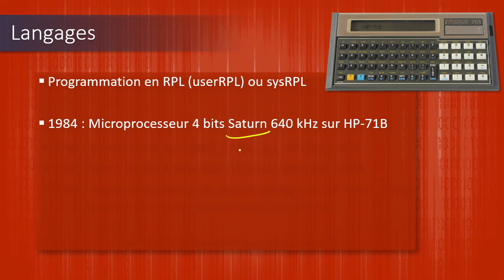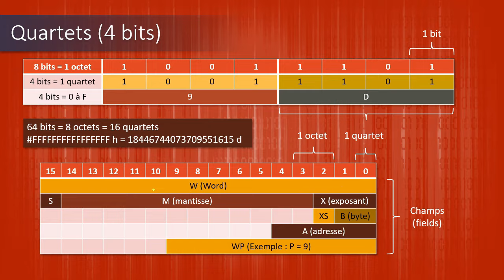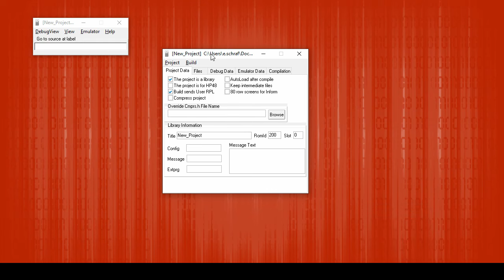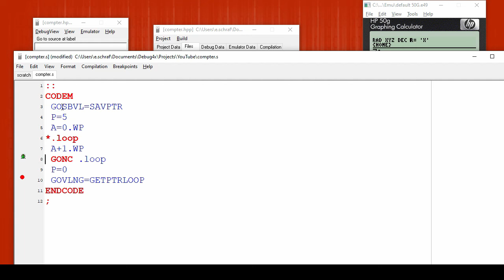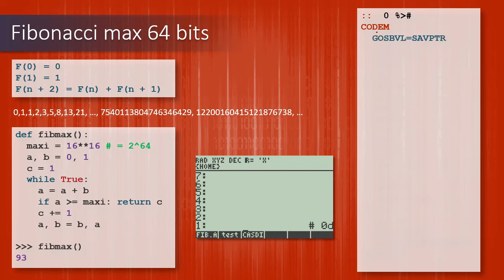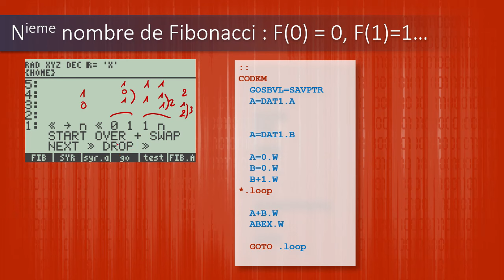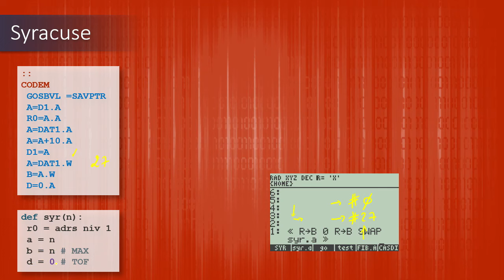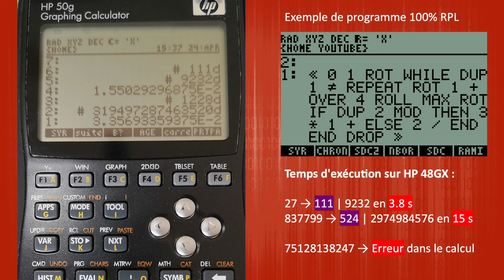Initiation à l'assembleur sur HP-48/49/50g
Il est souvent difficile de se mettre à l'assembleur, on a vite faite d'ouvrir un livre sur ce thème et de le refermer... Malheureusement je n'ai pas trouvé de vidéos parlant de l'assembleur sur les HP 48/49/50g. C'est pourquoi je vous en propose une aujourd'hui.
Bien entendu le sujet étant vaste, je me suis concentré sur l'utilisation des registres pour faire des calculs, et non pas gérer les touches du clavier, faire des graphiques etc. Mais on pourra déjà augmenter considérablement les vitesses d'execution des programmes RPL en y incorporant de petites parties écrites en assembleur.

Conseil pour Debug4x : faite une copie de sauvegarde du dossier "emu" car si les émulateurs plantent sévèrement, il est possible que vous n'arriviez plus à les relancer.

« HP48 Machine Language - A journey to the center of the HP48 »

00:00 Présentation générale
01:37 Livres de référence
02:38 Logiciels
03:10 Quartets
06:22 Registres et champs
10:37 Exemple : Comptons
18:09 Eléments de la pile
21:18 Fibonacci 64 bits
27:44 F(n)
31:33 Syracuse